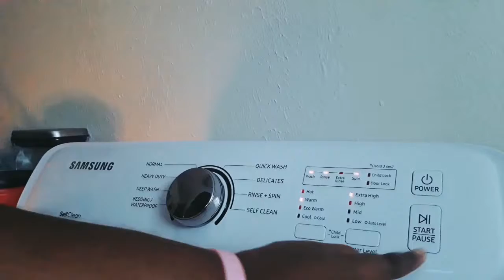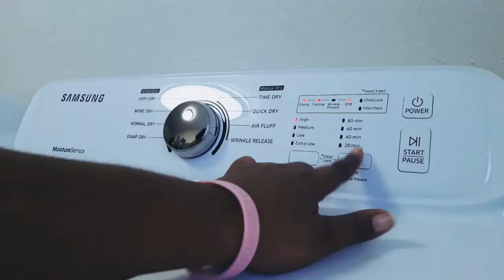Laundry Day | No Talking Just Music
BELL'S I TELL YOU MY FULL DAY OFF OF WORK WAS RELAXING GIRL IT WAS I GOT STUFF DONE FORSURE AND DOING LAUNDRY JUST TOOK ME TO ANOTHER PLACE IT WAS DEFINITELY A RELAXING LAUNDRY DAY BECAUSE Y'ALL KNOW I LOVE TO TALK SO NO TALKING JUST MUSIC WAS HARD I LITERALLY FILMED THIS LIKE 3 TIME'S BECAUSE I CANT SEEM TO SHUT MY MOUTH LONG LOL ...

ALSO I LOVE INTERACTING WITH EACH & EVERYONE OF Y'ALL SO GET TO KNOW ME...

|IF YOU WOULD LIKE TO SEND ME FAN MAIL |